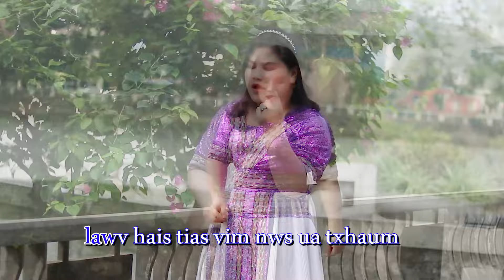Txhob Suav Txim cover Niam Xeev Ntxawg Vwj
Niam Nruas Hawj is a channel featuring Christian music in Hmong and English